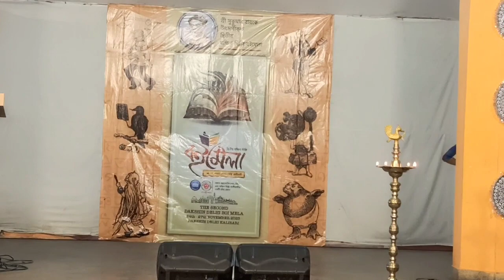দুই হাতে কালের মন্দিরা যে//dui Hate Kaler Mandira je//rabindra_nritya//bichitra_parjai//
dui hate kaler Mandira je sadai baje
দুই হাতে কালের মন্দিরা যে সদাই বাজে

dance coreogarpher -- Shreya Guha Majumder
dance performed by -- Suchana and Srijani